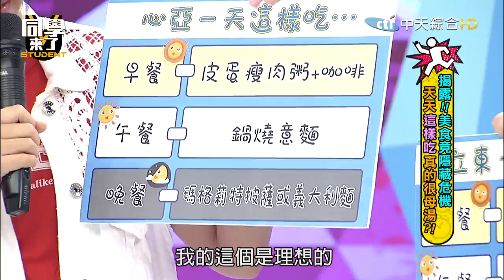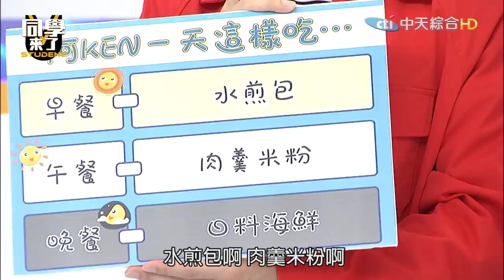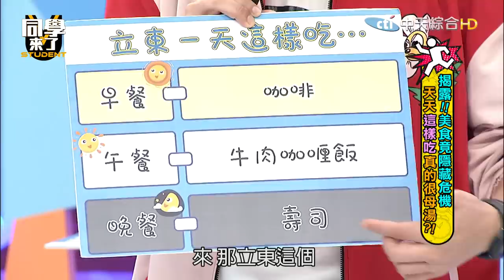【完整版】揭露！！美食竟隱藏危機 天天「這樣吃」真的很母湯？！| 同學來了2022.05.11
身體要健康飲食很重要！一天三餐你吃對了嗎？各國美食藏危機，義大利的吳子龍一個禮拜吃三次的國民早餐甜到爆表、日本的Mana三餐無魚不歡、韓國的魯芝善各式小菜配著吃、美國的杜力吃什麼都要加醬料、馬來西亞的Bryan辣椒加好加滿，天天攝取蔬果顧健康，健康快樂沒煩惱！更多精彩內容就在同學來了！
來賓：熊熊、張文綺、洪永祥、劉怡里、Mana、吳子龍、宋蕊安、Bryan、田舞陽、杜力、魯芝善